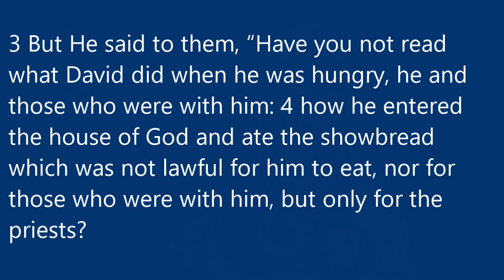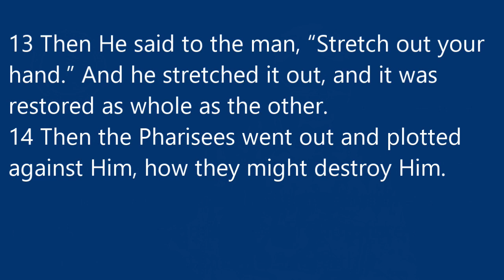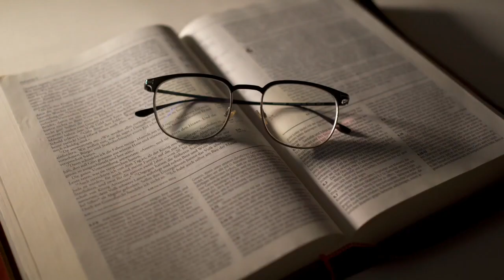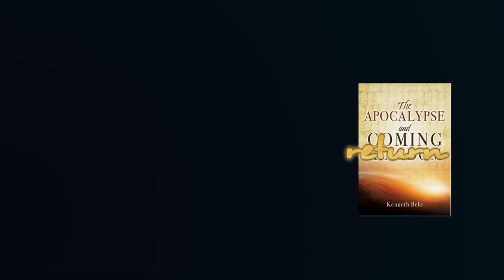#319 Jesus, Lord of the Sabbath